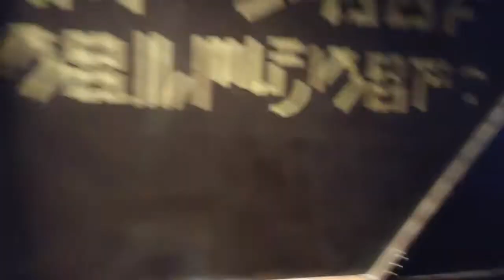Guardian of the Galaxy Mission Breakout at Disney Cailfornia Adventure Disneyland Resort.